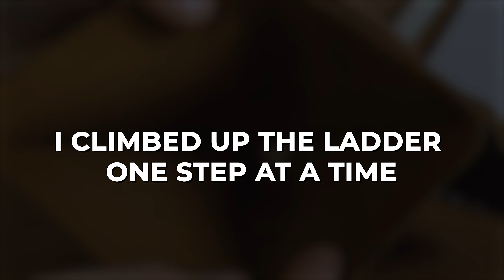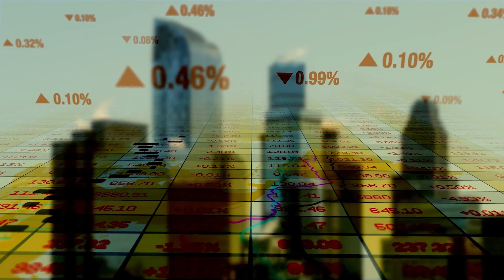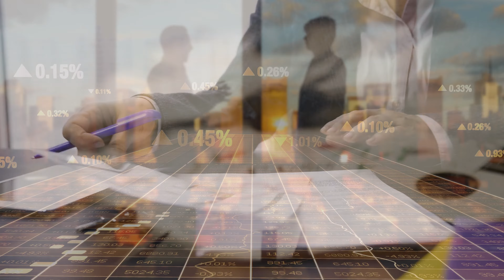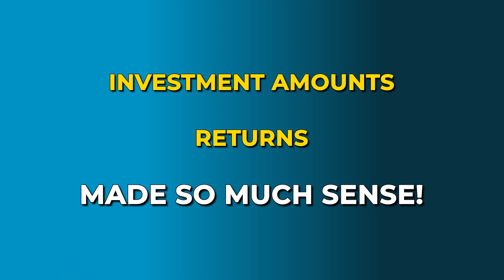Real Estate Investing for Beginners 101 - How to Invest in Real Estate!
I’m very excited to help you start your real estate investing journey. Since you're an aspiring real estate investor who wants to know how to invest in real estate as a beginner, I’ll make sure to convert complicated strategies into easy-to-understand information that anyone can learn and implement.
Investing in real estate is definitely a solid way to generate income and build wealth. Here's some basic steps to get started:

1. **Educate Yourself**: Learn about real estate investing, market trends, and the different strategies like rental properties, fix and flipping houses, short-term rentals, mid-term rentals, land development, BRRRR method, and so on. There are dozens of ways to get started investing in real estate. To make it easier for you, I created a fun quiz and free download that will help you determine what investment strategy works best for your personal situation; see the description below to find the link.

2. **Set Your Goals**: Determine your risk tolerance and write down what you want to achieve. Do you want long-term wealth, monthly cash flow, or maybe you need immediate cash now with a quick fix and flip.

3. **Budget and Finance**: Assess your financial situation. Are you purchasing the properties cash, or do you need a down payment and need to finance the rest. Note that traditional bank loans may not be available for fix and flips, so you'll require more specific types of loans like a hard money loan. Or maybe you have very little money now but have time to find the deals and need someone else to finance them. In real estate it's all about being creative, be flexible and you can make it work regardless of your current situation.

4. **Choose Your Market**: Research different areas to find a market that suits your investment goals. Make zillow your best friend and use it frequently, explore your city to find what areas you like or dislike, visit open houses, and immerse yourself in the world of real estate. I live in Austin, but as a real estate investing beginner, I purchased my first properties in San Antonio because. It was only a couple of hours' drive, but the investment amounts and returns made much more sense.

When choosing a location, consider factors like the local economy, real estate trends, and property values that match your budget and needs.

5. **Find the Right Property**: Look for properties that meet your specific needs, whether it's a rental property, a fixer-upper, a short-term rental, or something else.

6. **Due Diligence**: Conduct thorough property evaluations, including inspections, appraisals, and reviewing zoning laws to make sure you can use the property for your specific needs.

7. **Make the Purchase**: Negotiate and close the deal. Unless there's a bidding war, you should always try to purchase the property at a price lower than what the sellers are asking for. Offering 5% to 10% below asking price is pretty common. If the property has been on the market for a long time or it needs a lot of work, you can offer sometimes even less. Typically when you offer lower than asking price, the worst thing that can happen is that they come back with a counteroffer. Learning how to negotiate is key to being a successful real estate investor. The better you are at negotiating, the more money and deals you will make that easy.

8. **Manage the Property**: If it's a rental, consider whether you'll manage it yourself or hire a property manager. Unless it’s a brand new house or you have lots of free time to waste, I highly recommend hiring a good property manager. Don’t do low-wage work; invest your time wisely by only doing high-income activities and keep learning and growing your portfolio, so outsource the property management.

9. **Grow Your Portfolio**: When you're ready to learn and implement other strategies, you can expand your investments to include different types of real estate.

Real estate investing involves risks and requires due diligence, patience, and often a significant amount of capital.

Always remember to keep growing your real estate knowledge which will in turn grow your bank account.

Information provided is for entertainment and educational ONLY. Please consult your financial advisor before investing in anything.